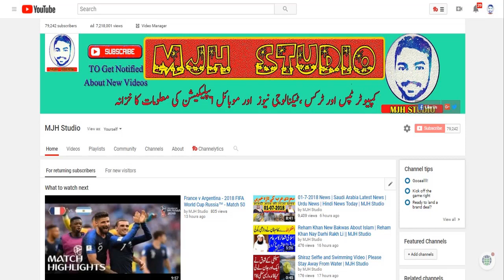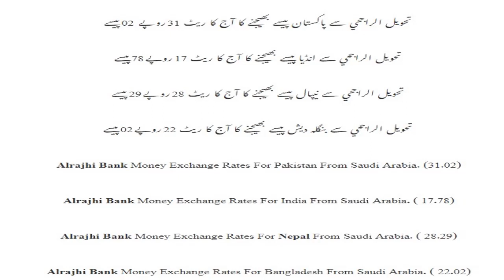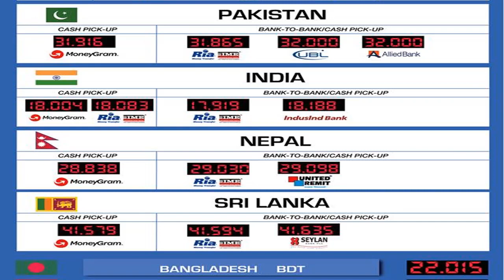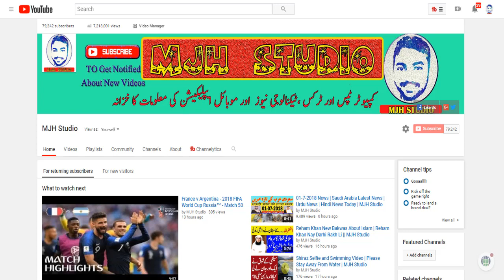Saudi mein Aaj Ka Riyal Rate - 01 July 2018 in Hindi/Urdu | INDIA,Pakistan,Bangladesh,Nepal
es video mein ham apko bataeen gy keh riyaal ka rate kiya hai Saudi Arabia mein sy kisi bhi mulk paisy bhaijnmy k liy. india pak and bangladesh